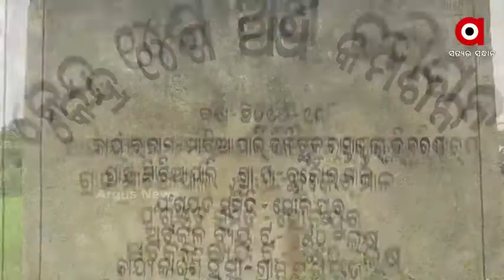ସୁବର୍ଣ୍ଣପୁର ଜିଲ୍ଲା ମାଟିଆପାଲି ଗ୍ରାମ ର ଶୋଚନୀୟ ଅବସ୍ଥା